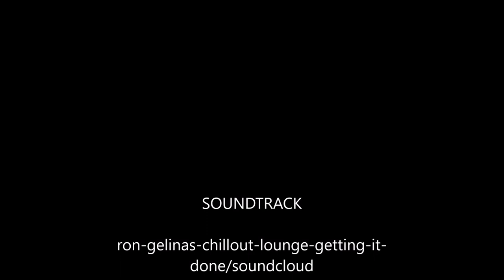Arena 031421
The crane is slowly backing out the door!